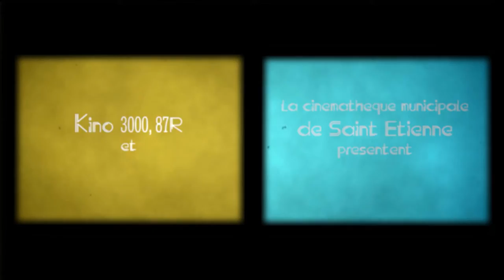Split screen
Court métrage muet réalisé dans le cadre de la cinémathèque de Saint-Étienne pour ses cent ans. Ce film a été possible grâce la générosité de Mr Antoine Ravat qui nous a confié (avec d'autres cinéastes) 100 films d'archives pour une réalisation ne dépassant pas cinq minutes avec un thème libre. Je remercie l'association du Kino 3000 et l'association des 87 Revanchards pour ce moment festif.